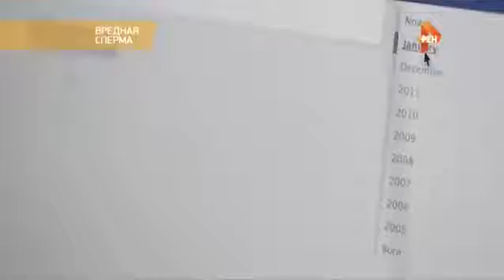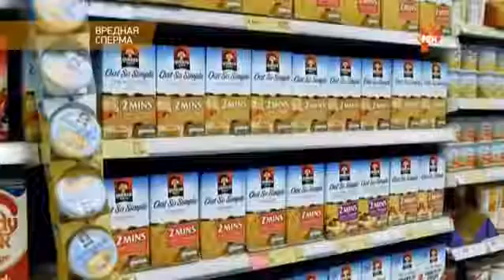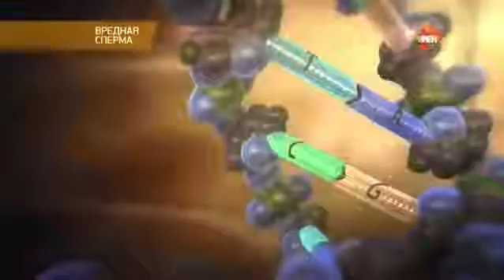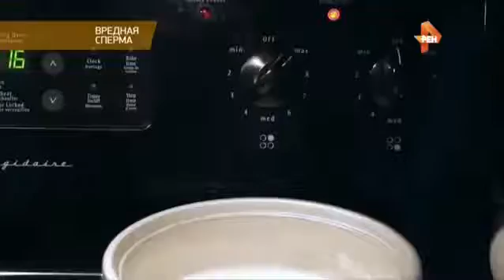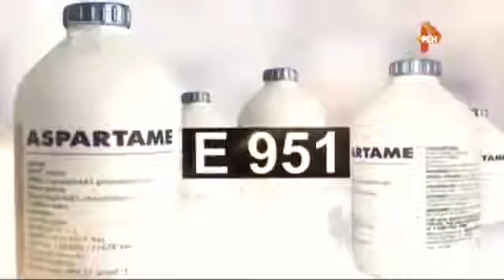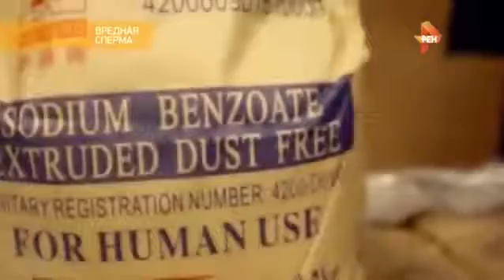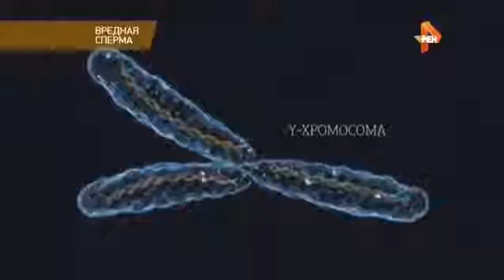“Вредная сперма“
Система Активного Долголетия - новейший, инновационный подход к здоровью, активному долголетию, и материальной независимости с помощью открытия, сделанного четой Российских академиков Ямсковых в 1972-м году. Хватит болеть и сетовать на врачей; хватит ругать правительство: пора взять ответственность за свою жизнь - в свои руки!!! Согласны? Предлагаю вам ЕСТЕСТВЕННОЕ здоровье: без химии, без "одно - лечим, другое - калечим", без издевательства над нашим организмом и нашим кошельком! И естественное благосостояние: жизнь без понедельников, будильников и начальников!